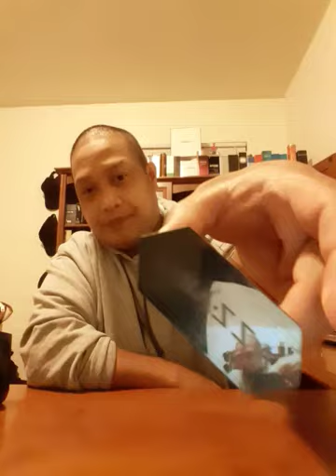Tag 4 fragrances that will put hair on your chest